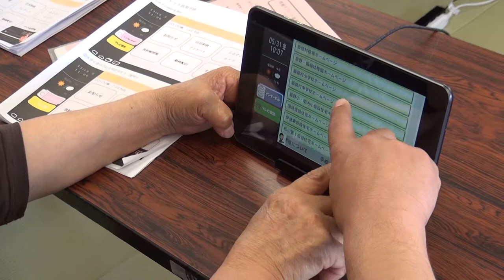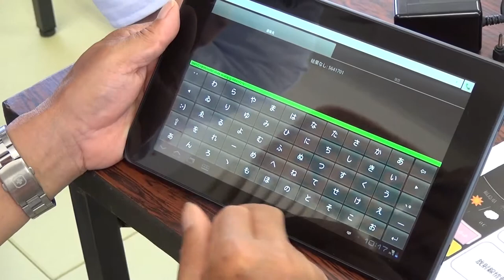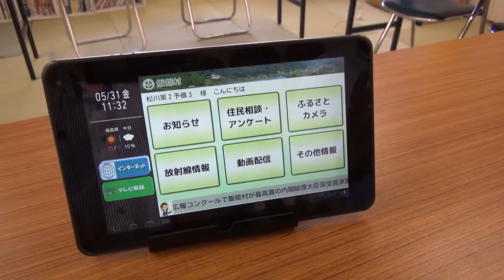飯舘村タブレット説明会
福島市松川町にある飯舘村の松川第二仮設住宅にて村が村民への情報共有するために無料配布するタブレットの操作方法に関する説明会が開催された。当日は、初めてタブレットを利用する方から日常利用する方まで6名の参加で、特に高齢者の参加者が目立っていた。

説明会では、全く利用しない方にも活用の方法を伝え、わからないことがある方に使い方を学んでいただき、タブレットを有効活用してもらいたいとの意図がある。今回各々のスキルが違うため、個別に講師が参加者に利用方法を伝えたり、わからないところを教える形で進められた。参加者はテレビ電話機能を参加者内で使ったみたり、補足機能としてYouTubeを見たり Google mapsを利用して地図を閲覧したりとタブレットの様々な活用方法を学んでいた。
主たるタブレット機能には、村が広報用として伝えるイベントの最新情報や飯舘村の放射線量の値をみたり、ふるさとカメラという24時間リアルタイムで流れる飯舘村の画像を好きな時に閲覧することができる。参加者は、ふるさとカメラ機能で自宅周辺地域の画像がでると興味深そうに画面を眺めていた。

今回講師を務めた飯舘村○○ICT担当の今野さんは「ご年配の方は変な操作をしたら壊してしまうのではないかと"おっくう"になっているので、その誤解を解く事から始めてやらなければならない。そんな簡単に壊れるものではないのでどんどん操作して欲しい。わからないことがあれば各仮設住宅に常駐しているICT担当に気軽に聞いてほしい」と話す。

高齢者にとってアプリを起動し、目的のキーワードを探せば利用できるyoutubeの利用も思うようにはいかない。操作方法がなれない高齢者にとって、ひとつの操作を進めることも負担であり、アプリや文字が小さいことも足かせになっているようだ。高齢者向けに文字やアプリが大きく表示される調整や全く利用しない方への利用の補助や支援が課題であると感じられる。その点、各仮設住宅にICT支援員が常駐し、操作方法の説明の他、電話帳の登録作業なども支援してくれるところは魅力だ。
今後説明会を定期的に開催の方向だ。参加者とお茶を飲み、雑談ながらタブレットの利用を楽しく学び、離れた家族、友人、知人、親戚などと、タブレットを通しての交流するという、新しい形のコミュニケーションツールを活用し、新旧の交流を保ちながら村民の心の拠り所のひとつになれるよう期待する。